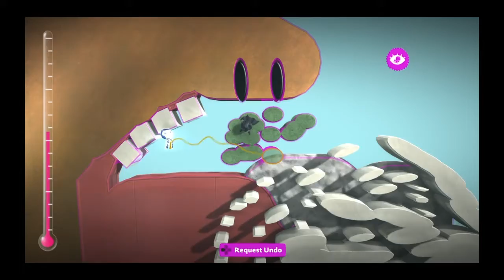Me being CREATIVE in LBP3